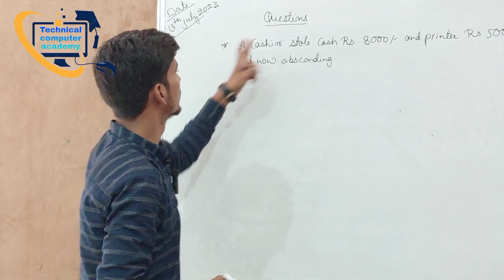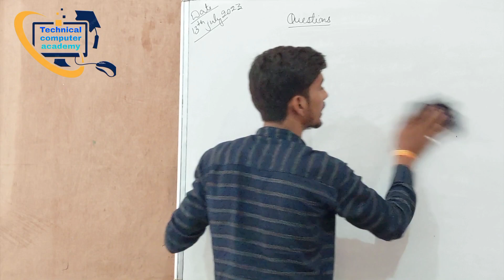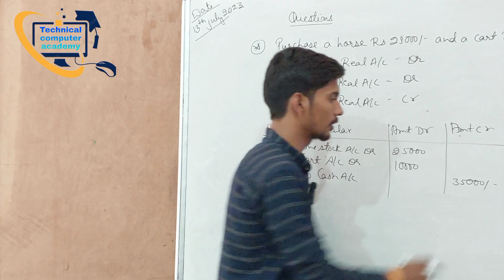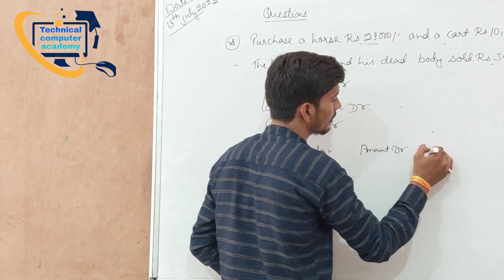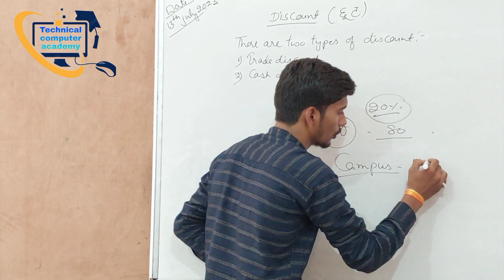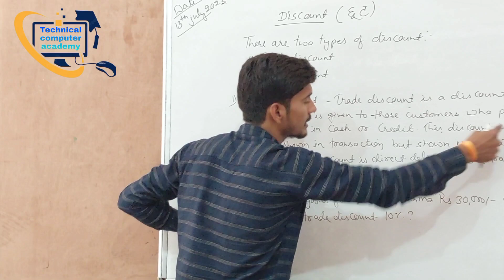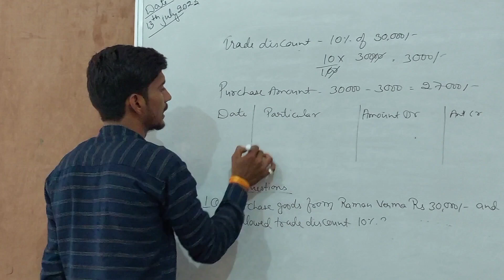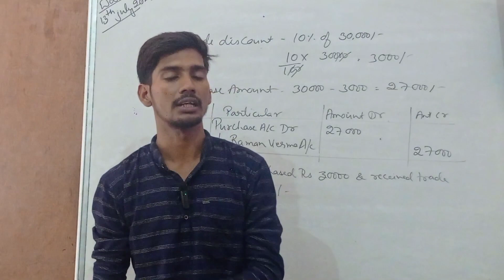types of discount